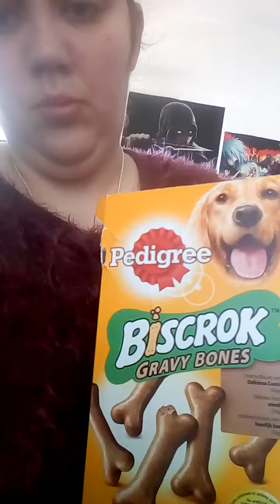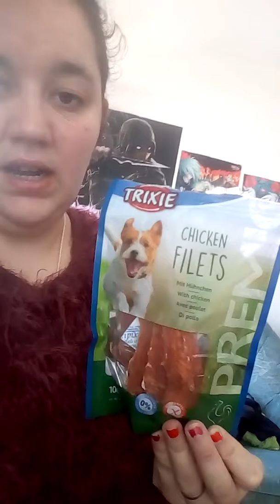Je vous présente un peu tout ce qui concerne ma chienne